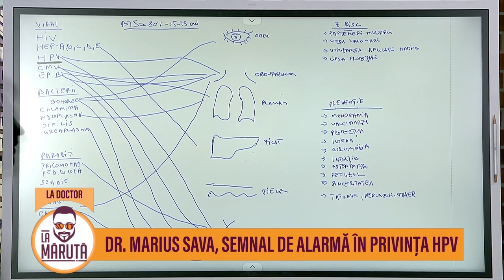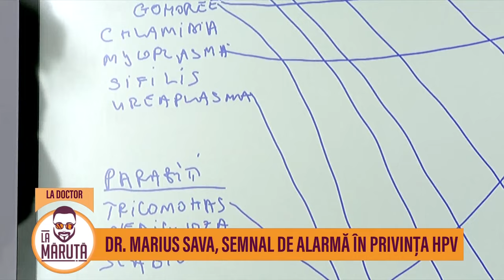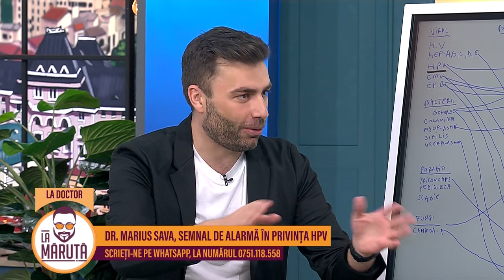Dr. Marius Sava, semnal de alarmă în privința HPV